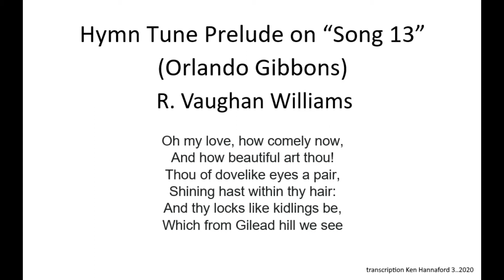R. Vaughan Williams Hymn Tune Prelude on 'Song 13' (Orlando Gibbons) transcribed for String Quintet.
Originally a piano work for Harriet Cohen this is transcribed for String Quintet (2 cellos), one acting as the soloist for the song setting.